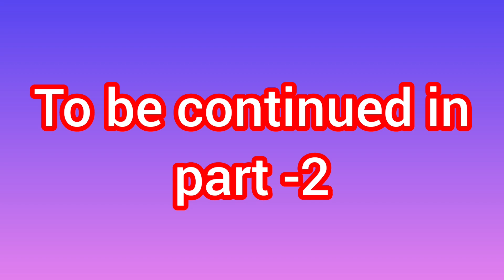Vlog in Romania @MDKL8997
UNGALAIPOL ORUVAN@MDKL8997
இந்த மலைகளில் நாங்கள் நிறைய வேடிக்கையாக விளையாடினோம், ஸ்கேட்டிங் செய்யத் தெரியாமல் என் நண்பர்கள் விளையாடுவது மிகவும் வேடிக்கையாக இருந்தது.We played a lot of fun in these hills and it was really fun to have my friends playing without knowing how to skating.